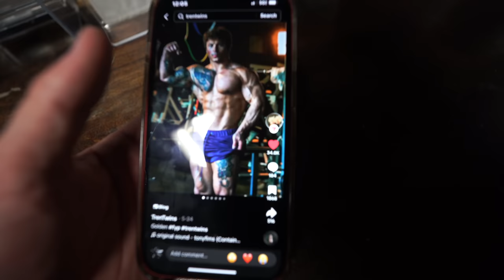HOW TO BUILD A THICKER BACK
The brahs went crazy with this one (literally)